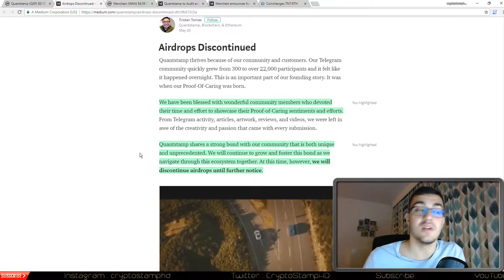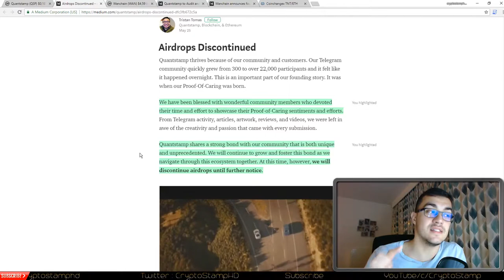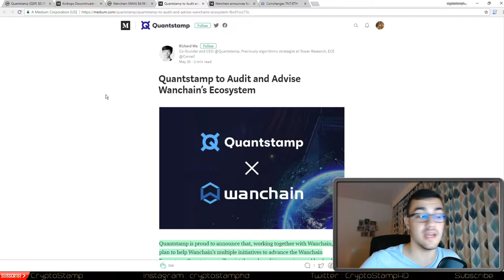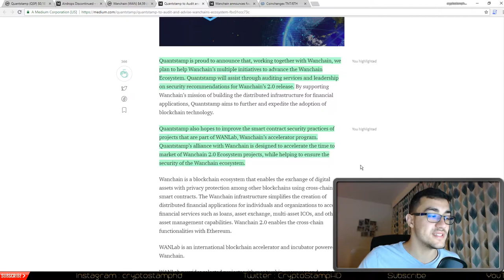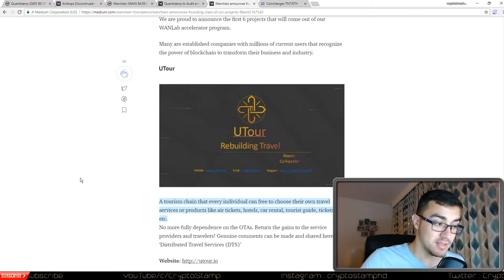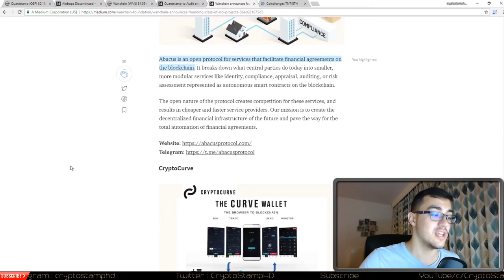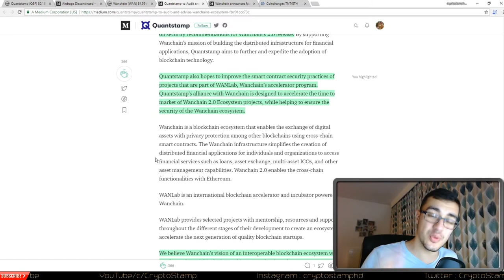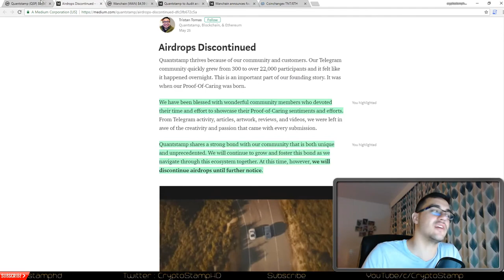Quantstamp News • No Airdrops, End Proof Of Care, Wanchain Partnership, CoinChangeX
We have some news items we have to discuss today!